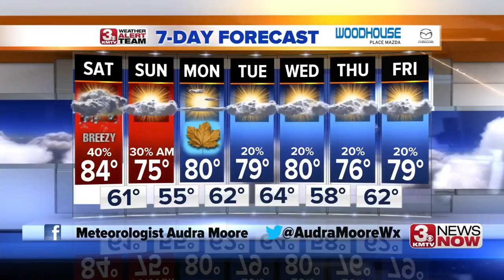Audra's Evening Forecast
A few spotty showers tonight, but more rain and storms arrive ahead of a cold front on Saturday.